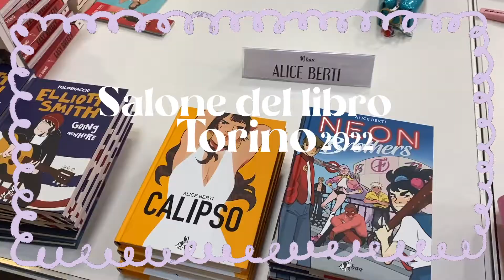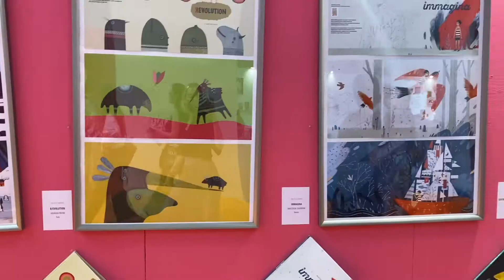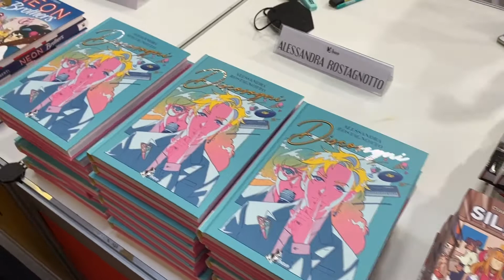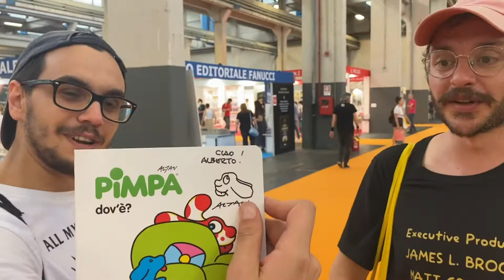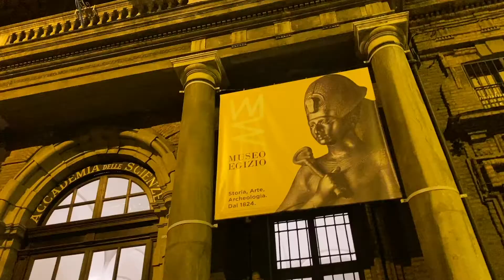Salone del libro Torino ma sei un autore BAO || VLOG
Un vlog super scemo e divertente dei giorni passati al Salone, sono stati dei giorni pazzeschi in cui abbiamo lavorato un sacco ma ci siamo anche divertiti tantissimo :D
Un mega grazie ad Albhey, Antonio, Alessandra, Francesco, Erika, Claudio e tutti quei pazzerelli dei miei amichetti comparsi in questo video per esservi prestati alle mie sciocchezze (e grazie sopratutto ad Alessandra che ogni tanto ho sfruttato per filmarmi 😂)!
Mi mancate tutti un sacco ♡